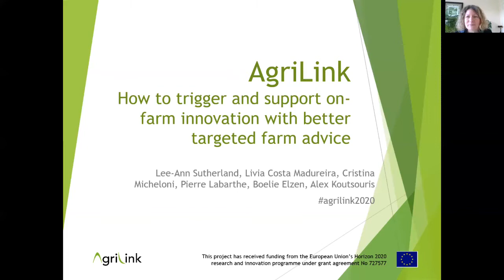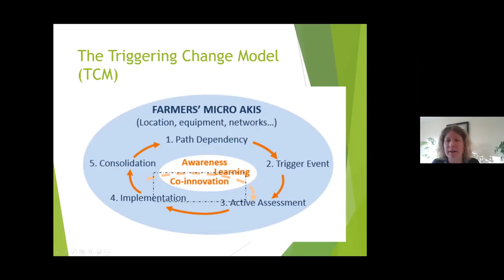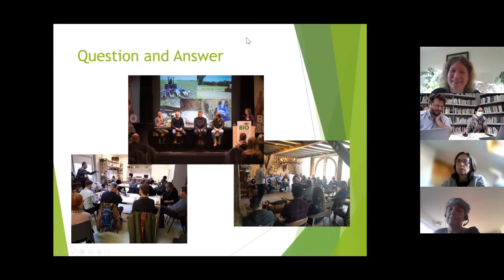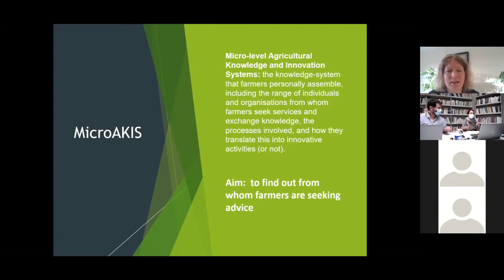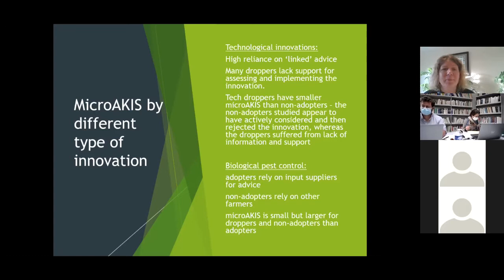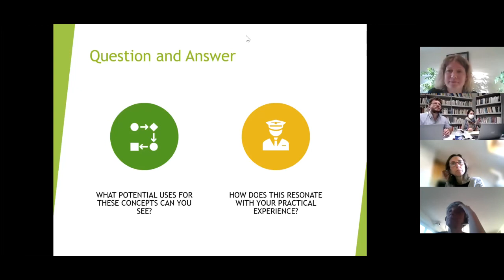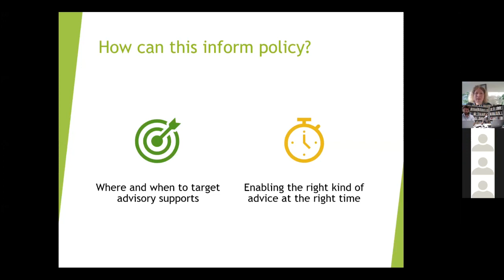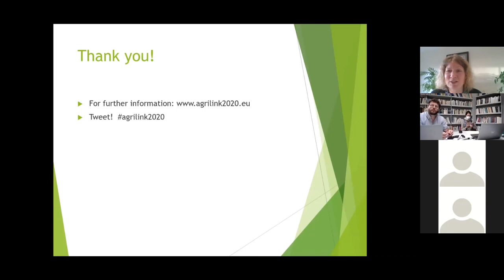H2020 AgriLink Conference:How to Trigger&Support On farm Innovation with Better Targeted Farm Advice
Speakers: Lee Ann Sutherland, James Hutton Institute, Scotland & Cristina Micheloni, VINIDEA, Italy

Presented on 10 November  2021 during the AgriLink Conference: ‘Farm Advisors: Strengthening their Future Role in Agricultural Innovation & Sustainability’